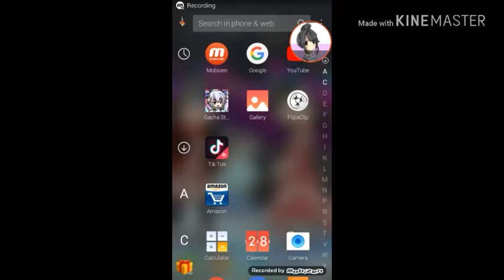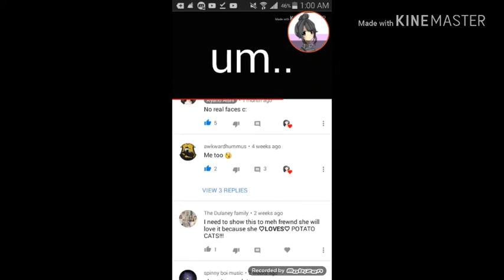I can't show something that people wanted.